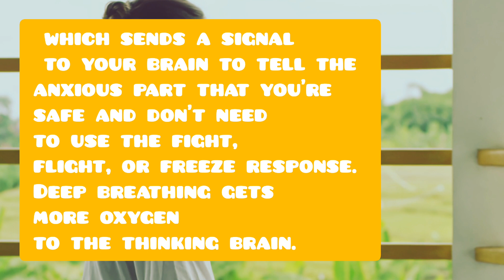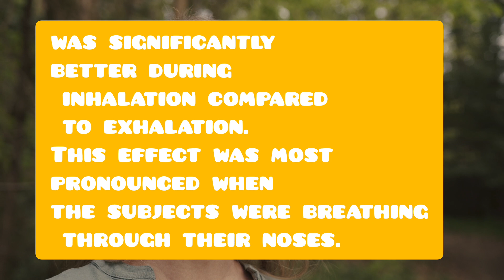Breath is the key to health..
Breath deeply and stay healthy

How is breath connected to the mind?

The quality of your breathing is said to be a reflection of the quality of your mind. Becoming aware of our breath has been shown to engage our parasympathetic nervous system or “rest and digest” system

 Deep breathing and relaxation activate the other part of your nervous system, the parasympathetic nervous system, which sends a signal to your brain to tell the anxious part that you're safe and don't need to use the fight, flight, or freeze response. Deep breathing gets more oxygen to the thinking brain.

  clear your mind by breathing

Breath Focus

Close your eyes if they're open.

Take a few big, deep breaths.

Breathe in. ...

Breathe out. ...

Now use a word or phrase with your breath. ...

As you breathe out, say in your mind, "I breathe out stress and tension."

 Breathing triggering your parasympathetic nervous system helps you start to calm down.

You feel better, and your ability to think rationally returns,”

 effects of deep breathing on the brain

Improves attention span.

Improves oxygen levels in the brain.

Enhances overall brain health.

 Zelano's research team carried out a series of experiments involving human subjects and found that memory recall was significant during inhalation compared to exhalation.
This effect was most pronounced when the subjects were breathing through their noses.

 The most compelling evidence highlights that inhalation, particularly through the nose, can improve memory function

 nasal respiration has been linked to memory processes

Breath is a key of our all health..